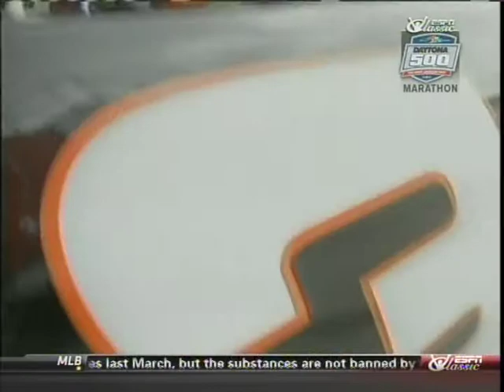1993 Daytona 500 intro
This is where Richard Petty and Ned Jarrett talk to each other in the morning before the race. Richard Petty just retired and he will wave the green flag to start the race while Ned Jarrett is a CBS broadcast member. Their sons, Kyle Petty and Dale Jarrett, are starting together in the front row and Mike Joy interviews them as they get ready to start their cars.